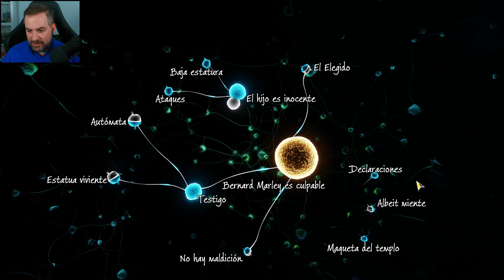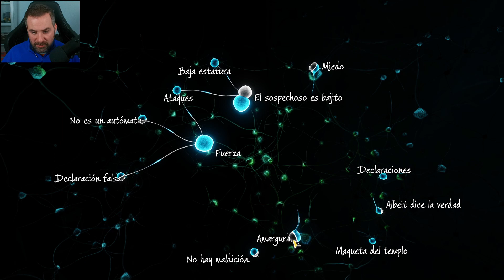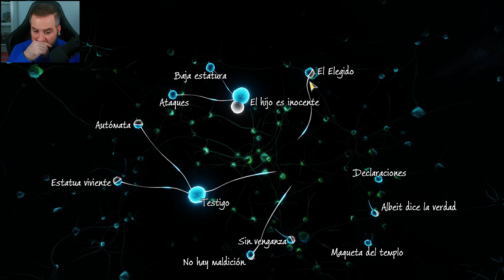Sherlock Holmes: The Devil's Daughter (ESTUDIO EN VERDE) | Ep. 8 "El Templo de Tecún Umán (Parte 2)"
👇 Más info sobre el capítulo

Sherlock Holmes continúa con la investigación sobre los acontecimientos ocurridos en el templo de Tecún Umán. Descubre el final del caso Estudio en Verde y conoce al culpable que está detrás de todo.